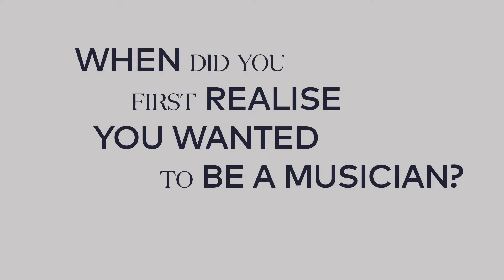Meet our Musicians 2020: Jared Yapp (WA) viola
Find out more about the musicians from the Australian National Academy of Music (ANAM)
Video by Pia Johnson